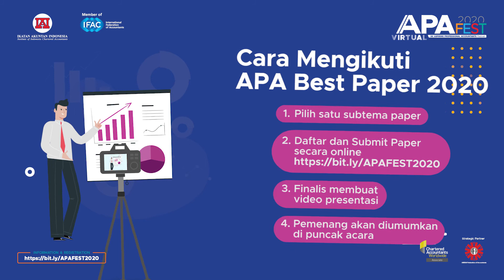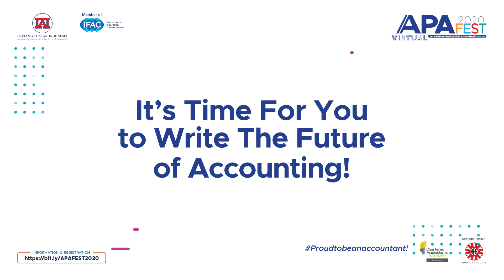APA BEST PAPER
IAI APA Best Paper merupakan kompetisi karya tulis ilmiah mahasiswa akuntansi se-Indonesia yang diselenggarakan oleh Ikatan Akuntan Indonesia dalam rangkaian IAI Aspiring Professional Accountants Festival (IAI APAFest 2020).
Karya tulis ilmiah (paper) yang dikompetisikan dalam APA Best Paper harus memuat naskah dan gagasan kreatif untuk memberi rekomendasi atau masukan atas profesi dengan sudut pandang penyelesaian masalah (problem solving), yang mencakup analisis masalah, konsep, strategi, dan tools/action plan yang dipilih sebagai implementasi strategi. Apabila peserta dinyatakan lolos ke babak final, peserta wajib mengunggah video presentasi paper dengan durasi 10 menit.